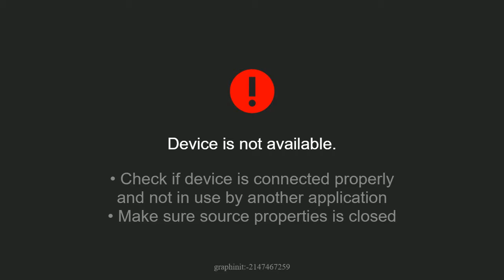Smash Clash 2: UB vs BTVI - 9 stocks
Location: Joystick
Country: Nassau Bahamas
Commentary: Abcool & Bubba

Smash Clash Crew battle
 Mj vs Noggie: 0:00
Noggie vs Bubba: 5:56
Bubba vs J: 11:41
J vs Conbeef: 16:50
Conbeef vs Cameron: 20:04